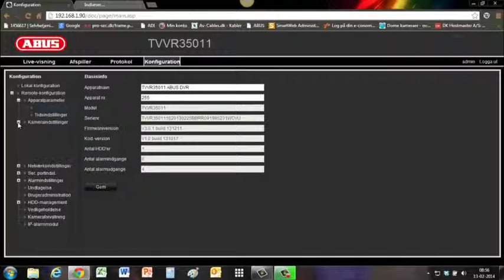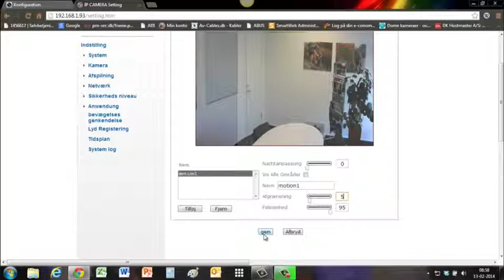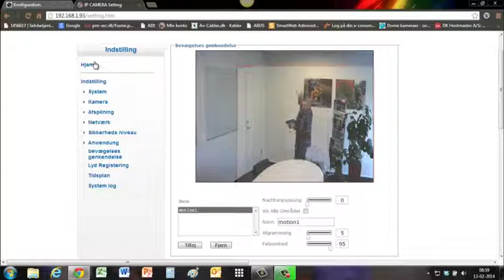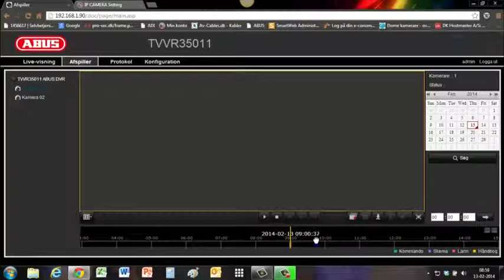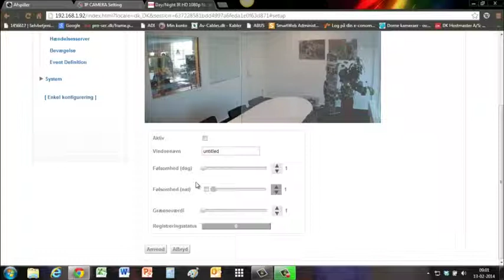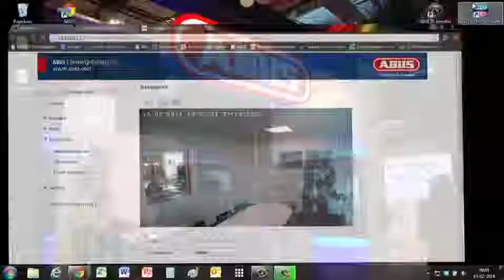Opsætning af bevægelsesregistrering på ABUS NVR og IP kamera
Videoen viser hvordan bevægelsesregistrering opsættes i et IP overvågningssystem